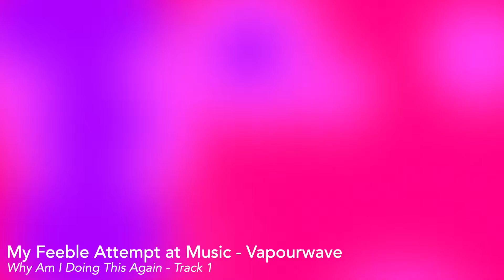My Feeble Attempt at Music - Vapourwave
An idea I had and kind of went with
Do enjoy